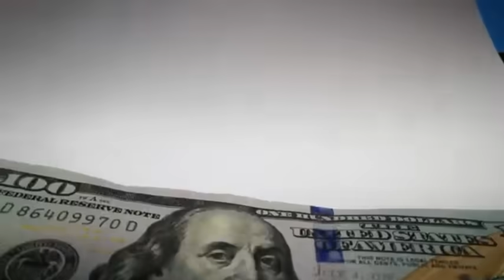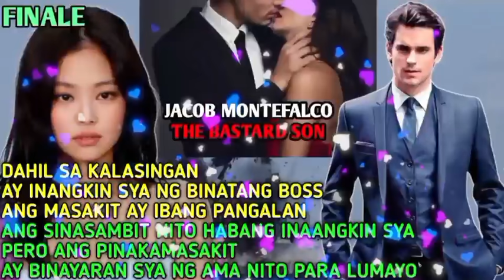JACOB MONTEFALCO: THE BASTARD SON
Mula pa man noon ay minahal at tinatangi na ni chantal si jacob. Pero alam nyang hanggang pangarap nya lang ang binata dahil hindi sya ang tipo nito. Isang trahedya ang nangyari sa pamilya nina Jacob at ng mga Montefalco dahilan kung bakit nagtungo sa probinsya si jacob , at doon nga ay inangkin sya nito. ang masakit , ay hindi iyon alam ng binata at ibang pangalan ang sinasambit nito habang inaangkin sya. At ang pinakamasakit , sa mismong araw at oras na iyon Ay binayaran sya ni Jake Montefalco para hwag nang makipagkita kay jacob. Paano pa nga ba nya malalampasan ang lahat?

Subaybayan natin ang kwento nina Jacob Andrade Montefalco at Chantal Buenavista.